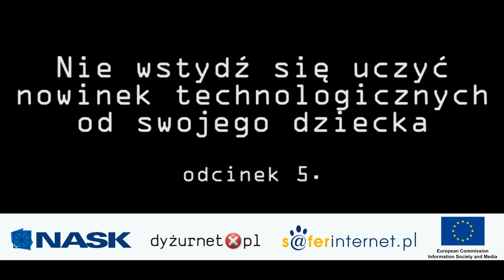Nie wstydź się uczyć od dziecka [Spot NASK]